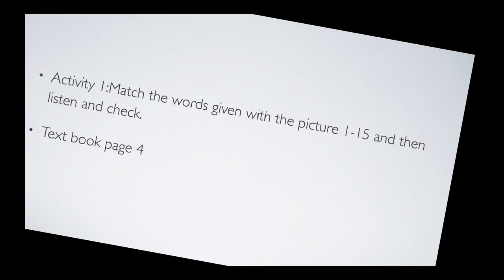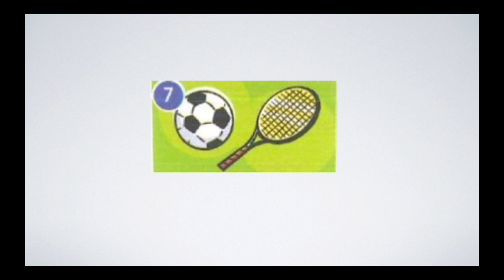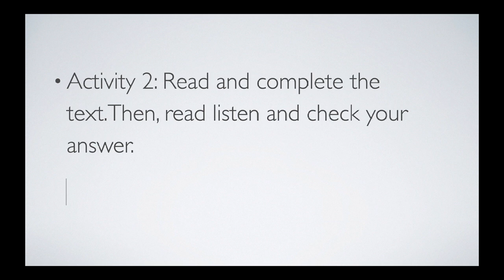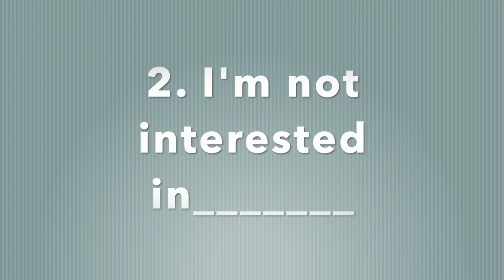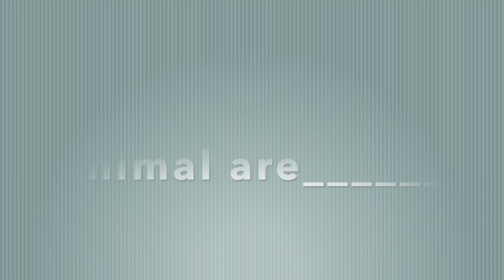English CEFR Year 5:Plus 1 Book:Starter : Vocab: Freetime: page 4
English Year 5 Starter: Vocab :Freetime: I can talk about interest and hobby